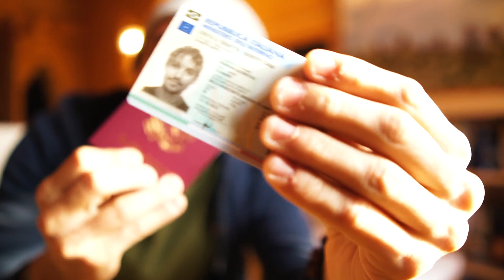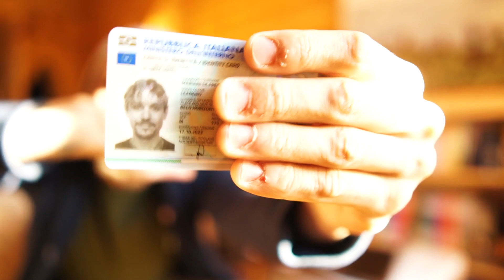Como conseguir a cidadania italiana | O meu processo para o passaporte europeu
Mais de 30 milhões de brasileiros têm direito à cidadania italiana e não sabem. Será que é o seu caso?

Acabei de me tornar cidadão italiano e resolvi contar pra você como foi o meu processo e a minha experiência de como eu fui conseguir a cidadania italiana.

🎙️ PODViajante (o podcast que nasceu para contar relatos impressionantes de pessoas que estão viajando o mundo dos mais diversos jeitos):

📲 Acompanhe também no Instagram: @euleandromariani

⚠️ Vídeos aqui do Canal pra você maratonar: ⤵️

Como juntar dinheiro rápido pra viajar o mundo (+ opções de trabalho remoto em dólar pra brasileiro):

O que você precisa saber para ganhar em dólar pela internet e viver viajando o mundo:

5 profissões online para você ganhar em dólar e se tornar nômade digital | Minissérie Ep. 7/7

10 dicas de como se tornar nômade digital do zero, mesmo sem emprego e sem dinheiro:

Como encontrar passagem aérea barata e economizar na viagem de volta ao mundo | Minissérie Ep. 4/7